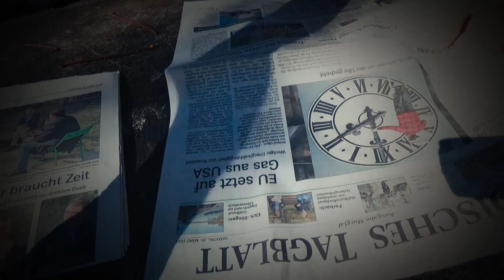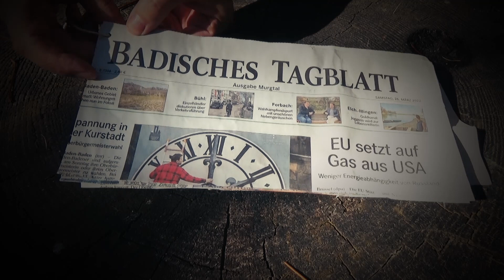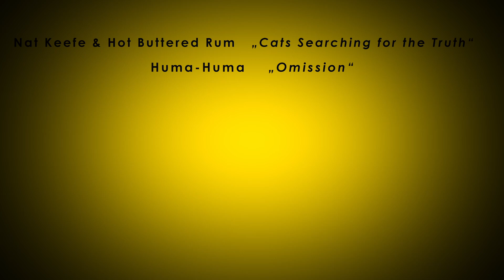020. Das grüne Sofa. Wird duschen bald verboten? Winfried Kretschmann rät vom Duschen ab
Baden-Württemberg in der Vorbildrolle? Waschlappen-Dusch-Skandal.

Baden-Württembergs Ministerpräsident Winfried Kretschmann hat sich zum Energiesparen (und Wassersparen) geäußert. „Ich habe ein Elektroauto, ich habe eine riesige  Photovoltaikanlage auf dem Dach“, so Grünen-Politiker Kretschmann zur "Südwest Presse“. (Kevin Kühnert SPD, kommen Bilder)

Werden wir nun Zeuge von weiteren "Innovationen" in Sachen Bürgerberatung? Ist das die endgültige Hinwendung zu dem "neuen Politikstil" den die Grünen seit langem in "The Länd" angekündigt haben?
Sein Wasser erhitze Kretschmann seit vielen Jahren zu Großteilen mit Solar und habe nun eine Pelletheizung bestellt. Geheizt wird bei Kretschmanns nur ein Zimmer.
Kapitel:
00:00 Intro: Waschlappen-Politik
01:20 Waschlappen-Beratung in THE LÄND
03:15 Wasser ist wertvoll
04:00 Pro Katzenwäsche
05:00 Rheinhold Messner
05:22 Holzzahnbürsten-Schnitz-Verordung
06:00 Klopapier-Verordnung
07:40 Kritik an der grünen Bildungspolitik
08:00 Wo bleibt die Kreislaufwirtschaft?
Webseiten:
Ideenunternehmer.Net: